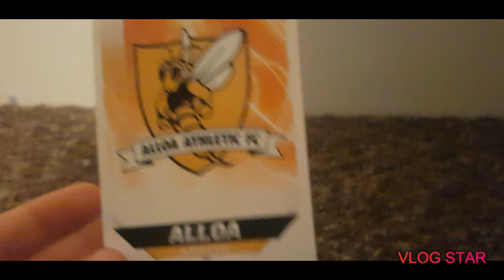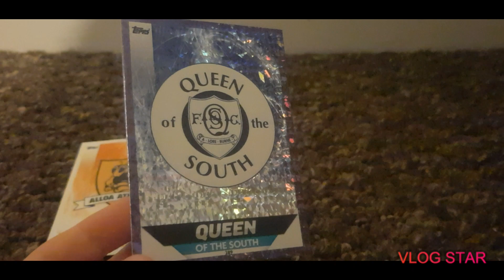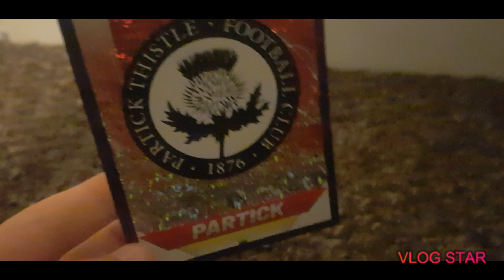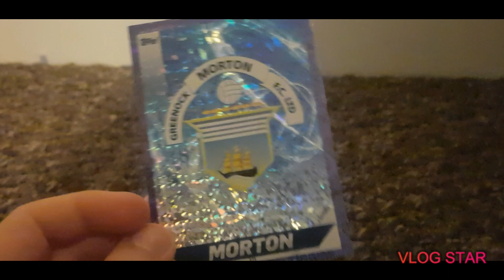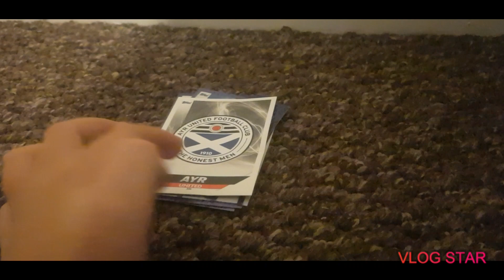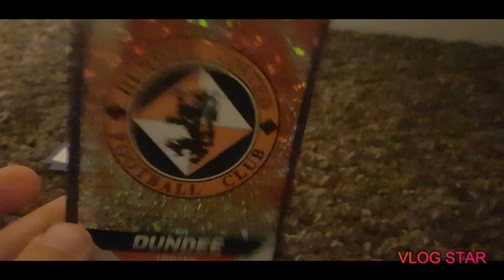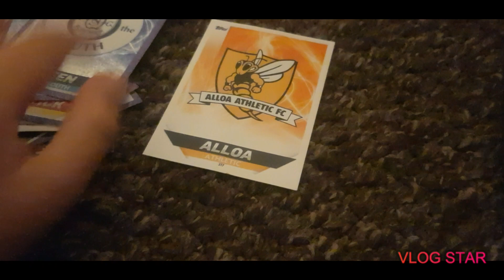Scottish Championship Predictions 19/20!